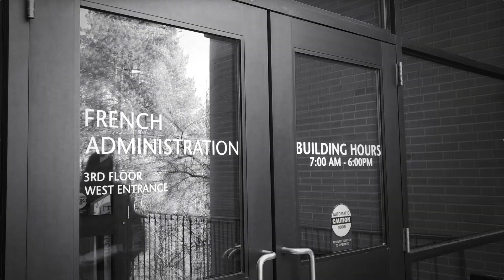Modernization at WSU: Payroll